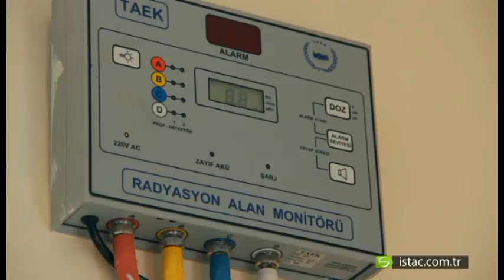istaç endüstriyel hizmetler fransızca